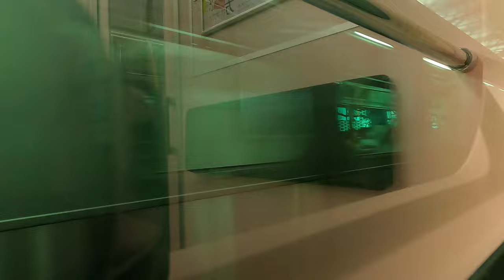車窓動画 山手線 /【フリー動画素材】/japanese free video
山手線　東京～田町
個人・商用・エディトリアルを問わず使用できます

You can freely edit the material, edit the effect, etc.
Please do not redistribute or sell the downloaded material as it is.
In addition, it can be used for personal use, commercial use, and editorial use, but please make your own judgment when using it.
In addition, although it is not essential to indicate the copyright and provision when using the video, the video creator retains the video rights.

The creator is not responsible for any troubles that may occur when using the contents of the video material.
Videos are subject to change or deletion without notice.
素材はカット編集、エフェクト加工等自由に行えます
ダウンロードした素材をそのまま再配布、販売することはおやめください。
また、個人利用・商用利用・エディトリアルを問わず使用できますがご使用時のご判断は各自でお願い致します。

免責事項

動画素材のコンテンツの利用に際し、いかなるトラブルが発生しても、制作者は、一切の責任を負いません。
動画は予告なしに変更・削除されることがあります。